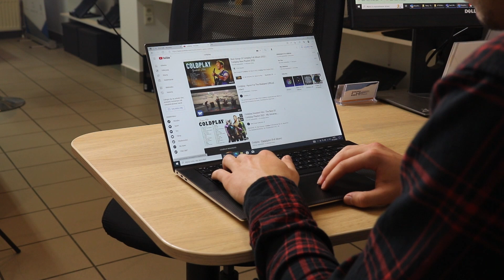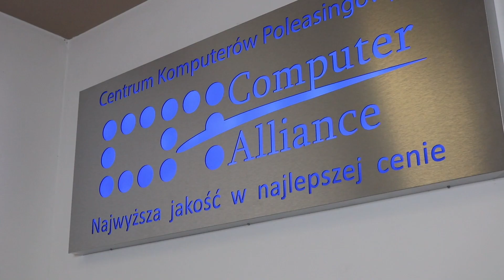Laptop, który robi wrażenie- Dell XPS 9510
Zapraszamy do naszego sklepu internetowego oraz salonów stacjonarnych :-)